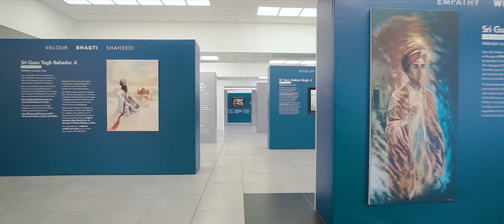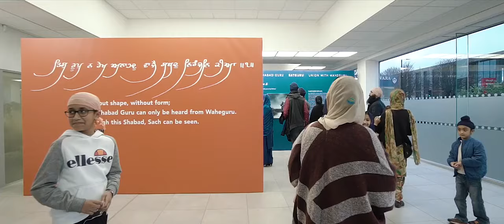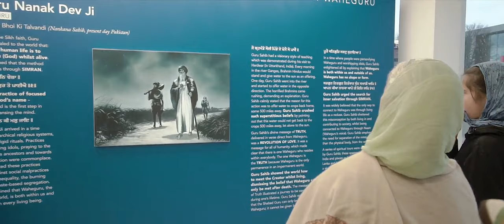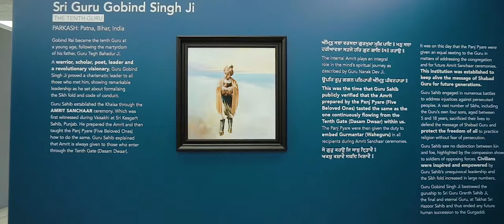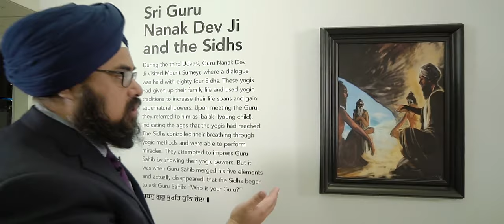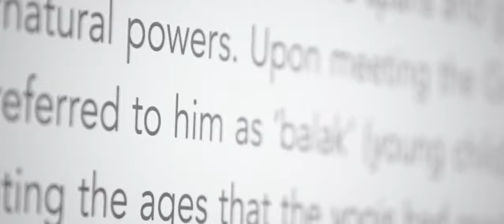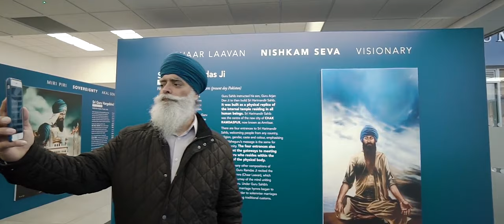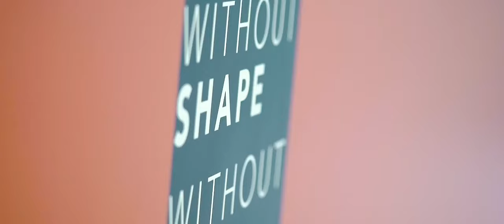ArtofPunjab - Sikh Art Gallery in Slough UK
On Nov 4th & 5th over 5000 visitors attended the grand opening of UK’s first Sikh Art Gallery as it launched the ‘Without Shape Without Form’ exhibition. This modern 7000 sq ft gallery at the Guru Maneyo Granth Gurdwara in Slough, UK, took design inspiration from London’s renowned contemporary art gallery scene.

The Gallery will be the permanent home of the dramatic Sikh paintings by artist Kanwar Singh with a collection of 35 paintings, presented on an unprecedented scale. This already extensive collection of art work is set to be expanded annually and will be the artist’s UK home base and exclusive site for launching new art as it is created. The gallery’s ongoing focus is two-fold, spreading knowledge of Sikh history with a focus on Gurbani and inspiring future generations to express their love of Sikhi through the arts.

2018 Opening Times Sundays:
4 February, 4 March, 1 April, 6 May, 3 June, 1 July, 5 August

2018 Vaisakhi Opening: Saturday 14 April